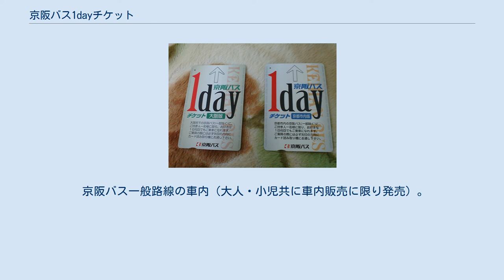京阪バス1dayチケット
初代後期の大人用カード。
左が大阪版、右が京都市内版（現在は京都・大津版に改称）。
 京阪バス1dayチケット（けいはんバスワンディチケット）は、京阪バスが発売していた磁気式一日乗車券である。
 本項ではその後継である京阪バスIC1dayチケットについても記述する。
 京阪バスでは、京都市山科区と伏見区醍醐で『山科醍醐観光一日乗車券』を、大阪府枚方市では『枚方市内一日乗車券』をそれぞれ発売していたが、大人800円、小児400円と比較的高値であったことや、発売箇所が限定されていたため、売れ行きが芳しくなかった。
 そのため、これらの一日乗車券を値下げ、カード化して発売することとなった。
 2017年10月1日で発売終了、2018年2月1日で利用終了となった。
 これに先駆けて、2017年4月1日からは「京阪バスIC1dayチケット」が発売され、それに移行していくこととなる。
なお「京阪バスIC1dayチケット」では京都・大津版と大阪版とが統合され、同時に淀長岡京線・京都南部線の全線と京田辺地区の京阪バス一般路線全路線に使用可能範囲を拡大した。
 以下は「京阪バス1dayチケット」の範囲である。
「京阪バスIC1dayチケット」ではこれに淀長岡京線と京都南部線の全路線、京田辺地区の路線が追加されている。
また松井山手地区の路線についても樟葉駅・穂谷発着便での利用も解禁された。
 山科営業所の大半の区間、大津営業所管内全区間と、男山営業所管内の京都南部線の内、京阪淀駅 - 京阪中書島 - 竹田駅西口路線、および京阪淀駅 - 京都駅八条口路線で利用可（残る京都南部線の路線である京阪淀駅〜JR山崎間は「京阪バスIC1dayチケット」のみ利用可）。
 京阪バス一般路線の車内（大人・小児共に車内販売に限り発売）。